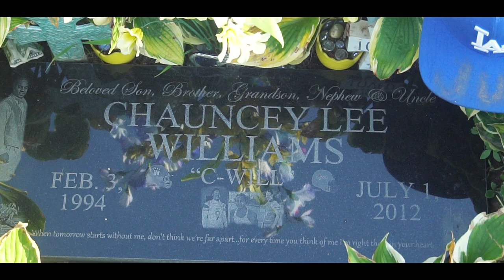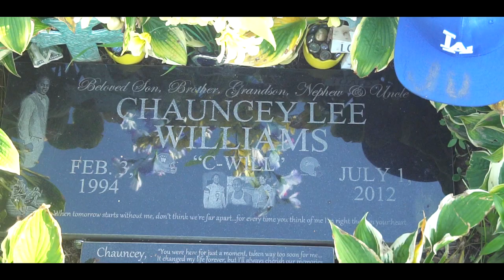Lil Snub x Bobby Loc "Talk About Facts" (Directed